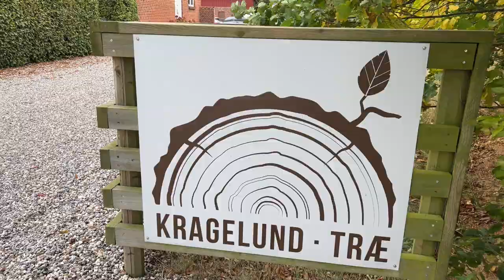108. Egetræ og verdenskrig - ViGørDetSelv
Selv om mit krejler-gen fejlede, så var det en fed oplevelse at få et overraskende historisk tilbageblik, da jeg skulle købe træ til de svævende senge.